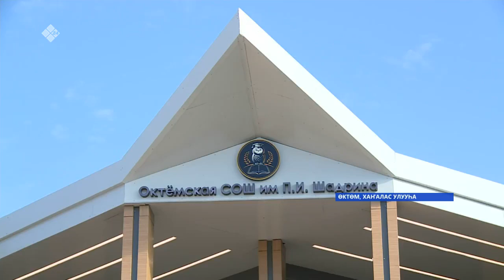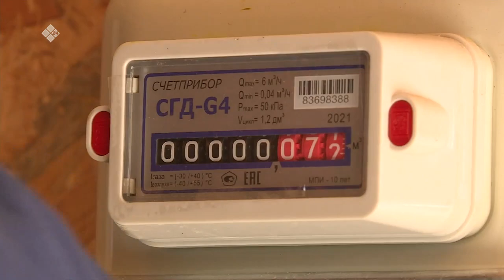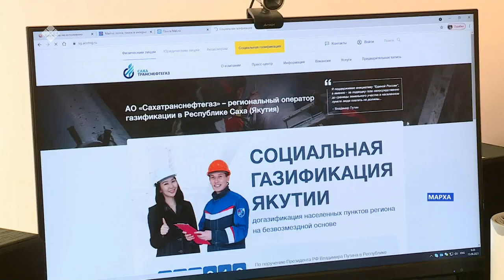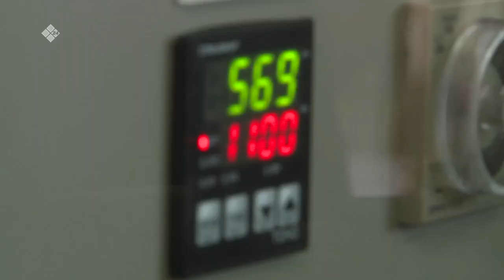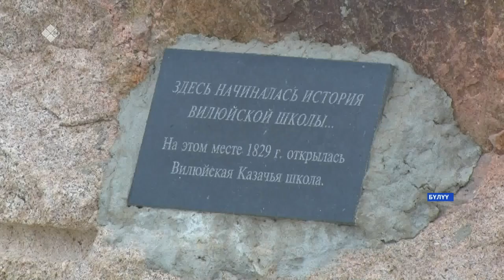«Саха сирэ» информационнай биэрии. Балаҕан ыйын 15 күнэ, 18:00ч.